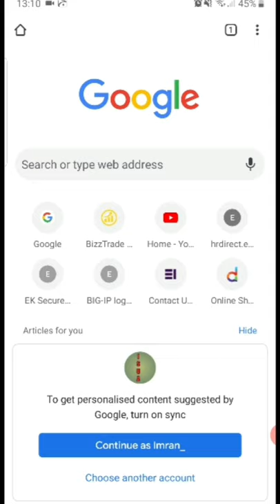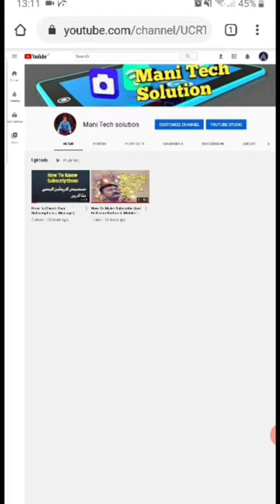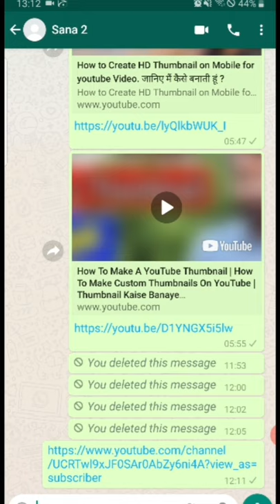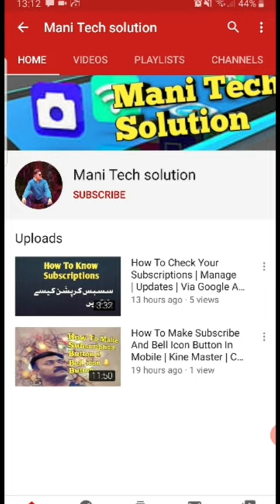How To Copy YouTube Channel Link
Hi Friends I made This video how to copy and paste your YouTube channel link.